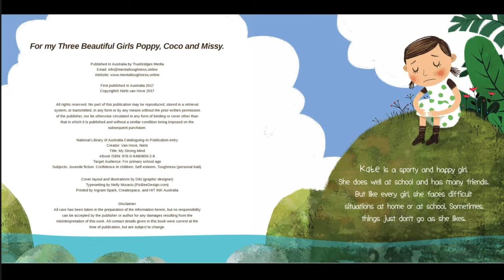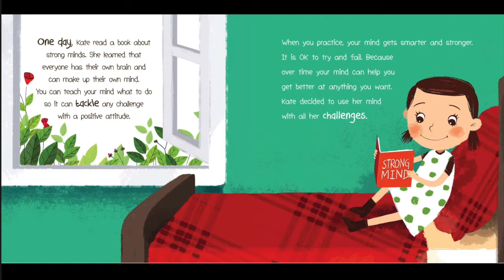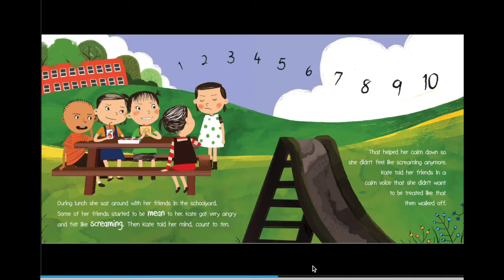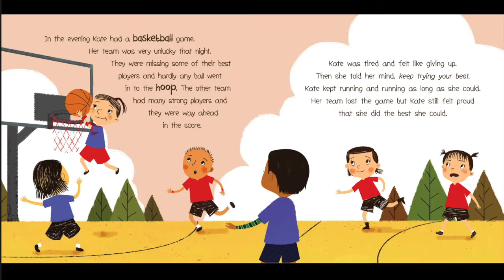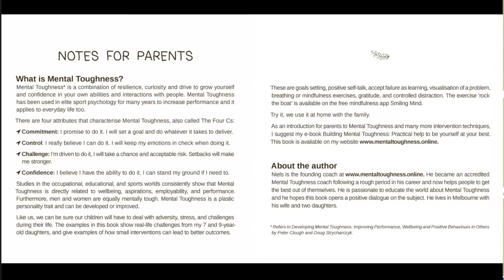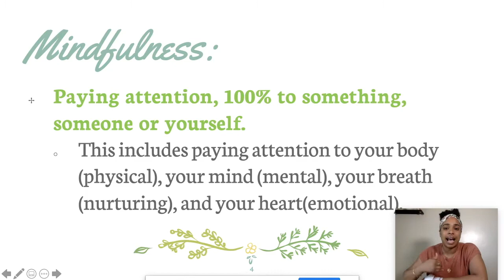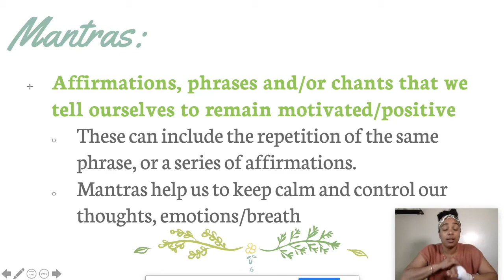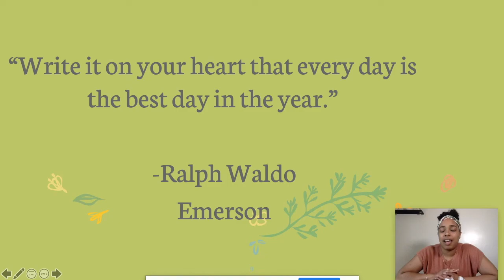Mindfulness 101.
Enjoy the Read-A-Long Story “My Mind is Strong” and learn how you can strengthen your mind and use a positive attitude to be and do better! Also, enjoy Ms. Griffith’s mini lesson on Mindfulness.